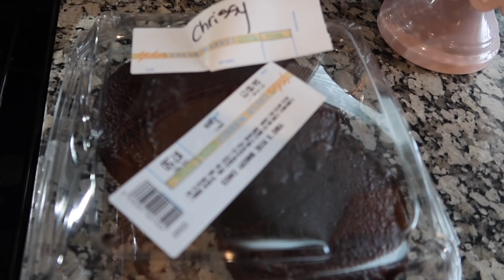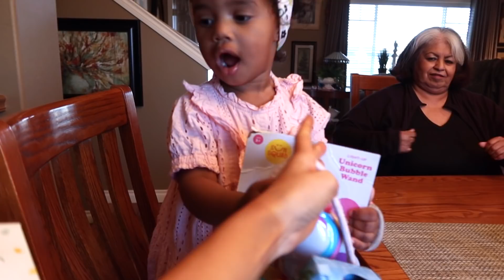EASTER VLOG 2021 | SPEND EASTER DAY WITH US | COOK WITH ME | PREPARE DINNER WITH ME | CRISSY MARIE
I have 3 beautiful little girls all under the age of 4 and 2 big teenage boys!

XOXOXOX

Crissy Marie